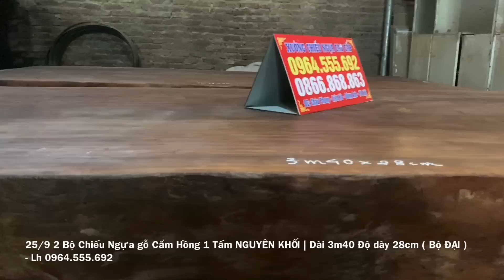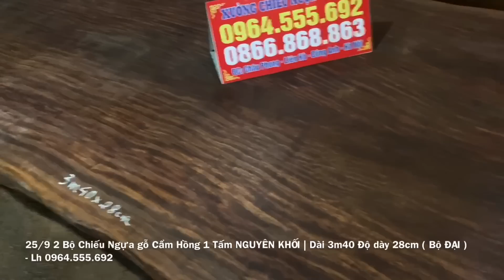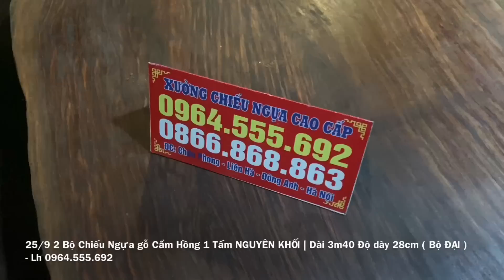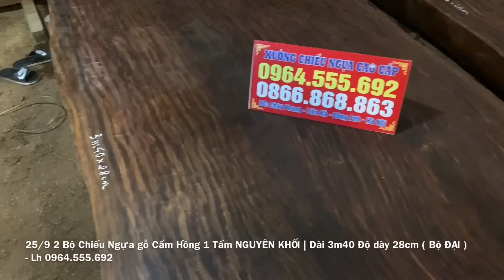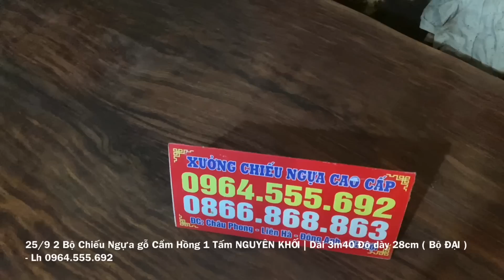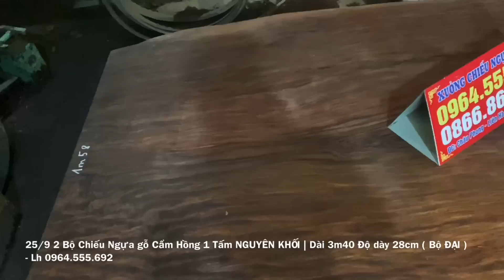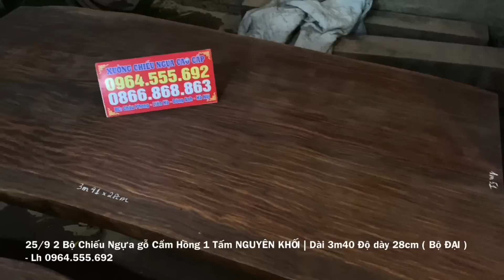25/9 NGUYÊN KHỐI 1 Tấm 1 Chiếu Ngựa dày 28cm Dài trên 3m CẨM HỒNG - Lh 0964.555.692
25/9 NGUYÊN KHỐI 1 Tấm 1 Chiếu Ngựa dày 28cm Dài trên 3m CẨM HỒNG -  Lh 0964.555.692
- Chất liệu: Gỗ Cẩm Hồng NGUYÊN KHỐI
- Xưởng CHIẾU NGỰA Cao cấp xin Cảm ơn tất cả mọi người đã theo dõi và ủng hộ xưởng trong xuốt thời gian vừa qua. - Xuong chieu ngua cao cap